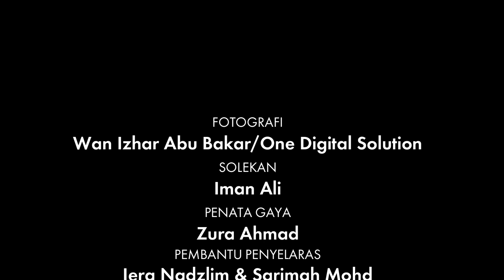#39 Mac 2014 Cover Shoot - MizzNina